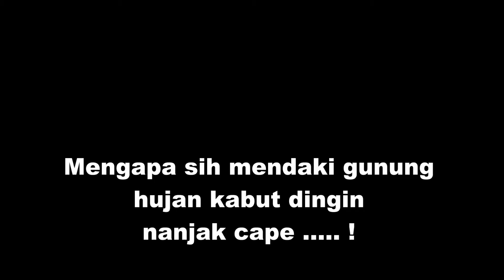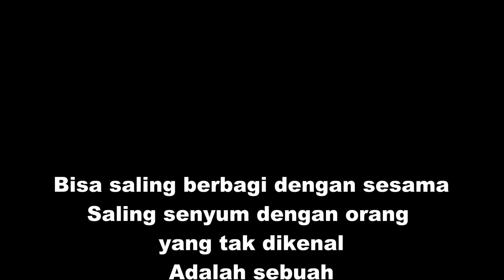Asia Hiking Bersama Pak Armand Hartono - Gunung Merbabu 2017 Part 2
Gunung Merbabu adalah gunung api yang bertipe Strato (lihat Gunung Berapi) . Gunung ini berada di wilayah Kabupaten Magelang di lereng sebelah barat dan Kabupaten Boyolali di lereng sebelah timur dan selatan, Kabupaten Semarang di lereng sebelah utara, Provinsi Jawa Tengah
Salah satu jalur naik merbabu adalah melalui desa Suwanting.
Jalur pendakian ini terletak di Dusun Suwanting Desa Banyuroto Kecamatan Sawangan Kabupaten Magelang yang jaraknya sekitar 5 km dari Gardu pandang Ketep Pass. Jika berangkat dari Kota Yogyakarta memerlukan dua jam perjalanan menggunakan kendaraan roda dua.
Jalur Pendakian Gunung Merbabu via Suwanting ini terkenal indah dan memiliki pemandangan sabana yang menarik perhatian pendaki gunung. Jalur ini memiliki tiga Pos (Pos Lembah Lempong, Pos Selter Bendera, dan Pos Ndampo Awang). Pendaki dapat mendirikan tenda di pos 2 dan pos 3 karena lokasinya cukup luas dan pemandangannya sungguh indah dengan latar belakang Gunung Merapi.
Di Jalur ini pendaki tidak perlu khawatir kekurangan air, karena di sepanjang jalur pendakian memiliki tiga pos air yang bisa di gunakan untuk konsumsi, Pos air terletak di bawah Lembah cemoro, Lembah manding dan terakhir di bawah pos 3.
Setelah dari pos 3, pendaki akan melewati sabana yang menyejukkan. Jika berkunjung pada musim penghujan atau kisaran bulan Mei - Agustus, pendaki akan menemui padang rumput berwarna hijau.
* Wiki

Photo & Video by : Asia Hiking